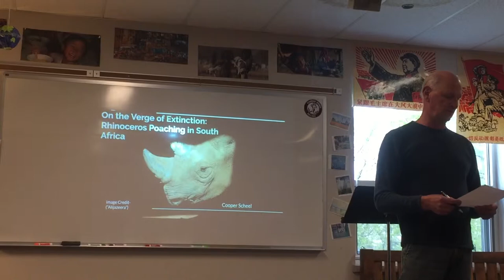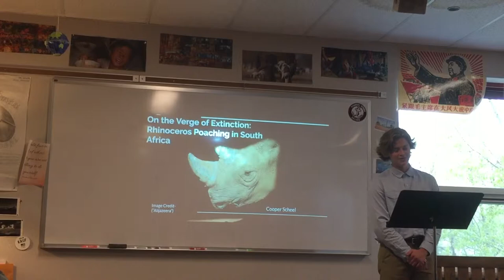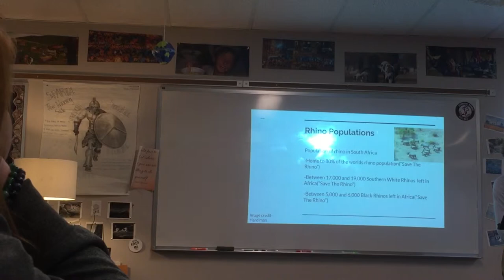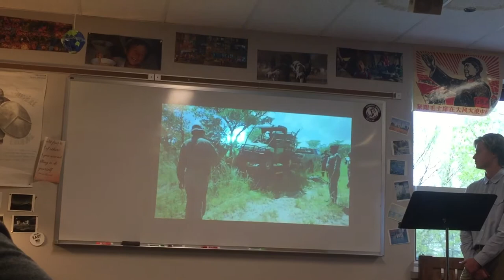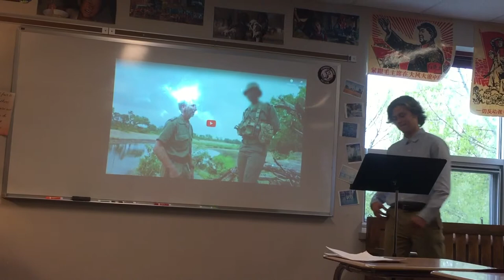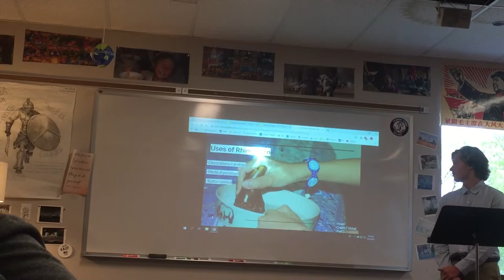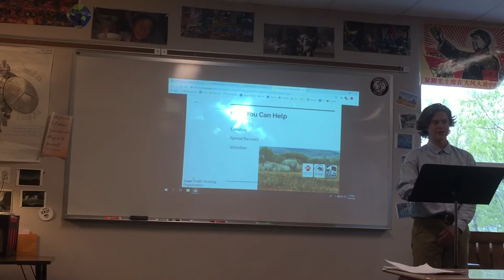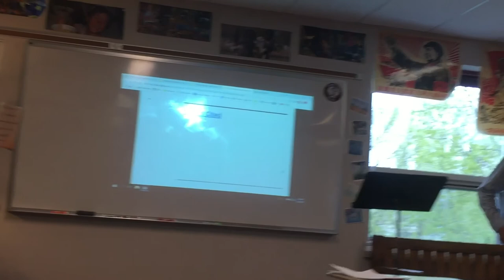Rhino Project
Junior Year Rhino Project